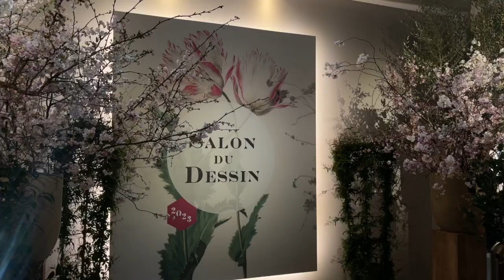Salon du Dessin 2023 | Fira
Resum del Salon du Dessin de 2023, va tenir lloc del dia 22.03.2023 al 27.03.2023.

Al Salon du Dessin de París, que és la fira de referència mundial del dibuix, e va dur a terme al Palais Brongniart. En aquest vídeo podeu veure un resum del que va ser la nostra participació en ella.

Vam presentar una selecció de dibuixos antics, moderns i contemporanis, principalment d'escola espanyola, italiana i francesa.